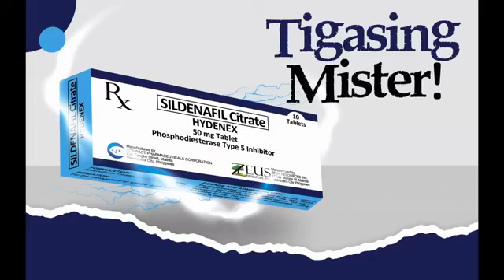Replay: A Moment WITH FG AND JAZZY LIVE DRAMA Nov. 17, 2021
95.9 Max News FM Gensan